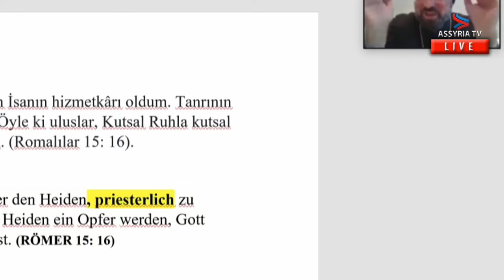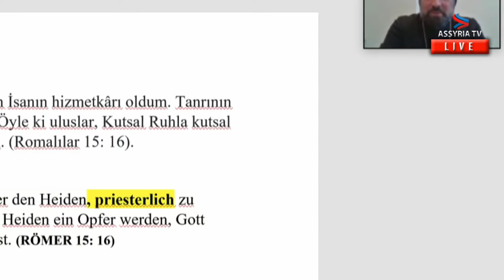Exclusive live debate between Bishop Jack Yacoub and Paulus Bartuma about the church split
EN: This nearly 3-hour live broadcast covers the latest church division affecting our Assyrian nation. Former members of the Syriac Orthodox Church of Antioch founded the evangelical Free Aramaic Church years ago. The evangelical Mr. Paulus Bartuma of the Free Aramaic Church explains in this broadcast the reasons for this church split. The Patriarchal Vicar for Youth Affairs and Christian Education, Bishop Mor Anthimos Jack Yacoub from the Syriac Orthodox Chruch, represents in this television program the position of the mother church.

DE: Diese fast 3-stündige Live-Sendung behandelt die jüngste Kirchenspaltung, welche unsere assyrische Nation betrifft. Ehemalige Mitglieder der Syrisch-Orthodoxen Kirche von Antiochien haben vor Jahren die evangelikale Freie Aramäische Kirche gegründet. Der evangelikale Herr Paulus Bartuma von der Freien Aramäischen Kirche erläutert in dieser Sendung die Beweggründe für diese Kirchentrennung. Der Patriarchalische Vikar für Jugend und christliche Bildung, Bischof Mor Anthimos Jack Yacoub vertritt von Seiten der Syrisch-Orthodoxen Kirche von Antiochien in dieser Fernsehsendung die Standpunkte der Mutterkirche.

NL: Deze bijna 3 uur durende live-uitzending heeft betrekking op de recente kerksplitsing die onze Assyrische natie treft. Voormalige leden van de Syrisch-Orthodoxe Kerk van Antiochië stichtten jaren geleden de evangelische Vrije Aramese Kerk. Evangelisch Mr. Paulus Bartuma van de Vrije Aramese Kerk legt in deze uitzending de reden voor deze splitsing van de kerk uit. De Patriarchale Vicaris voor Jeugd en Christelijk Onderwijs, bisschop Mor Anthimos Jack Yacoub vertegenwoordigt in dit televisieprogramma de opvattingen van de moederkerkerk van de Syrisch-Orthodoxe Kerk van Antiochië.